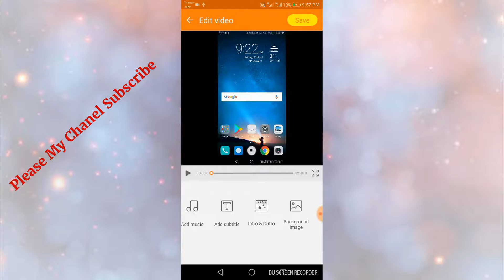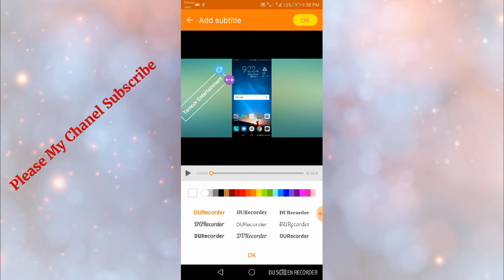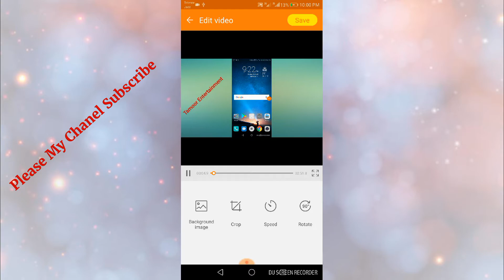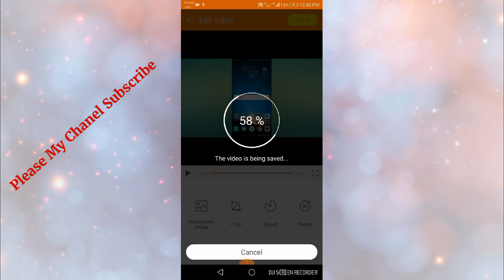How to video editing and draw Mobile software 100%' working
How to video editing and draw mbile software 100%' working